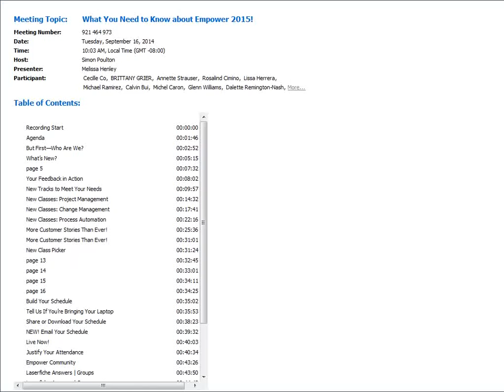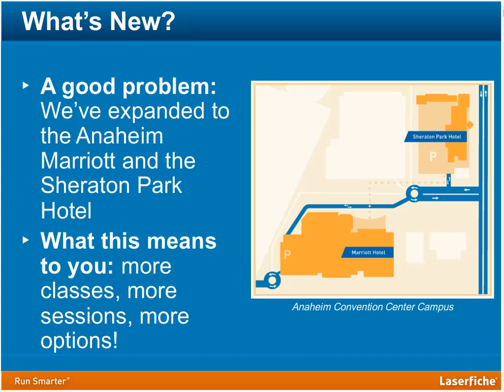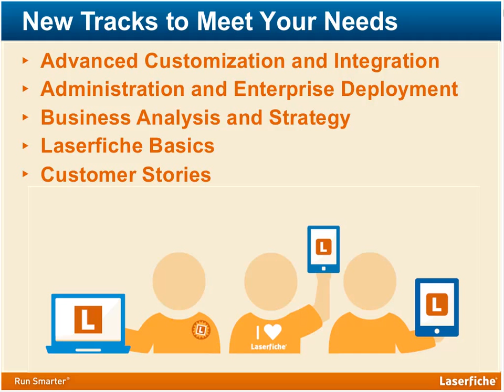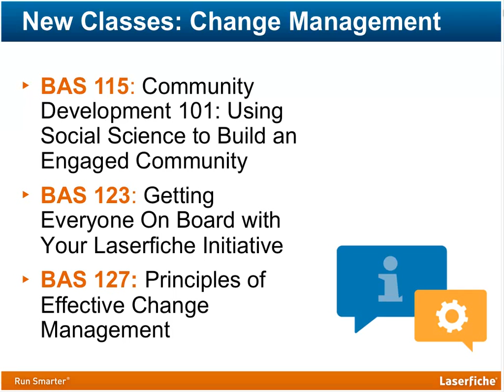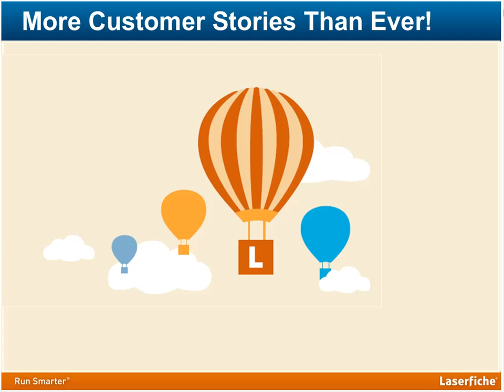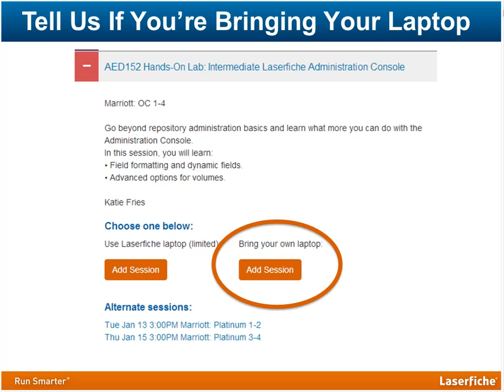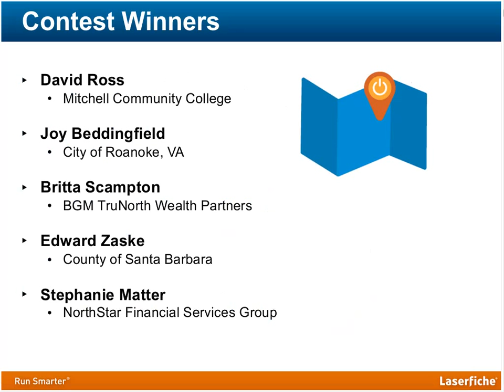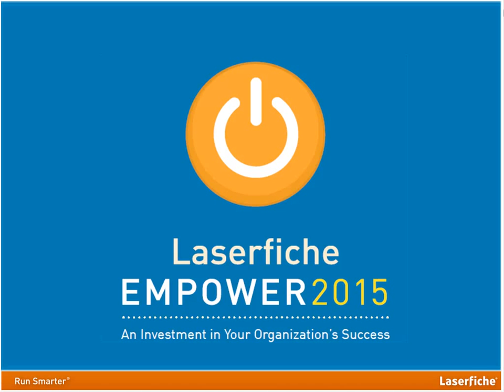[Webinar] What You Need to Know about Empower 2015!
Empower 2015—the largest Laserfiche training and networking event of the year—is only a few months away!

With 200+ product training sessions scheduled this year, we’ve amped up the agenda to give you even more opportunities to learn about Laserfiche software, talk to our staff and attend classes on nearly any topic that interests you.

During this webinar, Melissa Henley, Director of Marketing Communications and Simon Poulton, Manager of Inbound Marketing Programs share:

- An overview of new course tracks designed to meet the needs of new users, Laserfiche administrators, business analysts, department managers and advanced developers.
- Highlights of brand-new classes on topics you asked for—including change management, project management and records management.
- A demo of the all-new class selection portal, which makes Empower registration even easier than ever.